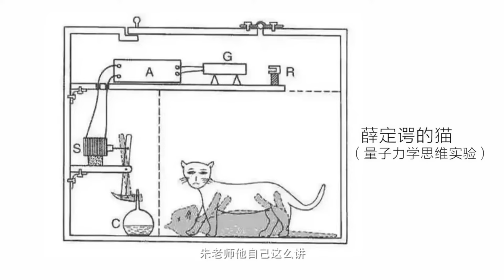中国人最避讳的死亡却是西方敬仰的东西！为什么人会怕死？圆桌派